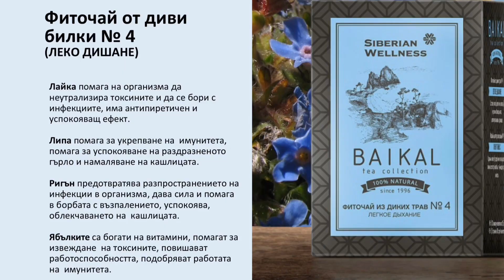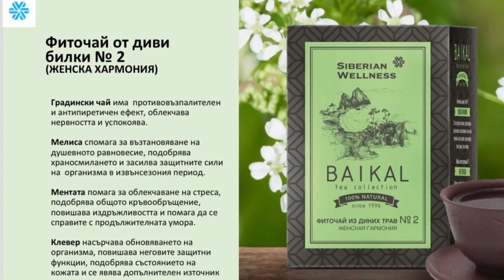Как излекувах гастрит. Уникални сибирски еко чайове. История на Дияна от Мадрид.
Добър ден! Сюприз за вас! Ново видео на български и испански!
Дияна Василева разказва за любимите си продукти на Siberian Wellness.
Както много други наши Партньори и Клиенти тя също е дошла с една идея - да реши своят здравословен проблем.
За да се справи с гастрита си са помогнали уникалните сибирски фиточайове от Balkal Tea Collestion.
ЗА СЪЗДАВАНЕ НА СЕРИЯТА ФИТОЧАЙОВЕ BAIKAL TEA COLLECTION НИ Е ВДЪХНОВИЛО САМОТО СЪРЦЕ НА СИБИР – ЛЕГЕНДАРНОТО ЕЗЕРО БАЙКАЛ.
Съкровище на първозданна природа, именно Байкал символизира нейната чистота, мъдрост и хармония. Същите ценности сме вложили в нашата уникална колекция от билкови композиции.
КАК СЪЗДАВАМЕ НАШИТЕ ФИТОЧАЙОВЕ?
ВЗИМАМЕ БИЛКИ ОТ НАЙ-ЧИСТИ ТЕРИТОРИИ
Качеството на суровината – това е основата на безопасност, полза и вкус на натуралният чай. Затова при създаване на нашите купажи ние отделяме на произхода на суровината максимум внимание.
ПЛАНИНСКИ АЛТАЙ
Удивителен край на чиста недокосната природа. Тук ние събираме диворастящи билки, напълнени с цялата й сила.
ДОВЕРЯВАМЕ СЪБИРАНЕТО САМО НА ПРОФЕСИОНАЛИСТИ!
Майсторите-билкари грижливо събират растенията ръчно и преработват направо на мястото, където те растат, за да съхранят цялата полза и свежест.
Нашите чайове имат завършен, сбалансиран вкус и аромат. Всичките билки, които ние използваме в своите рецептури, са разрешени за употреба и влизат в списък на безопасни съставки.
ГРИЖИМ СЕ ЗА БЕЗОПАСНОСТ НА ОПАКОВКИ
Опаковките за нашите чайове се правят от безопасни материали на основата на дървесни влакна. Филтър-пакети и кутии на Baikal Tea Collection не съдържат токсични красители, метални скоби и синтетично лепило.
ДА СЕ НАСЛАЖДАВАТ НА ВКУСНИЯТ И ПОЛЕЗНИЯТ ЧАЙ И ДА ПРАВИШ ДОБРО Е ЛЕСНО!
Купувайки опаковка чай, вие помагате на благотворителен фонд «Мир Вокруг Тебя»!
Размерът на благотворителна вноска е до 15% от цената на продукта в местна валута.